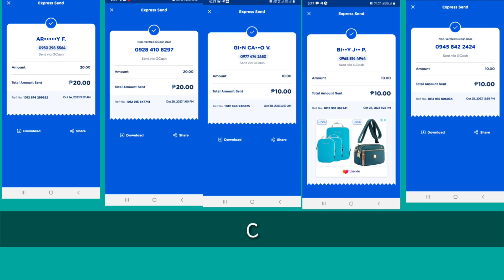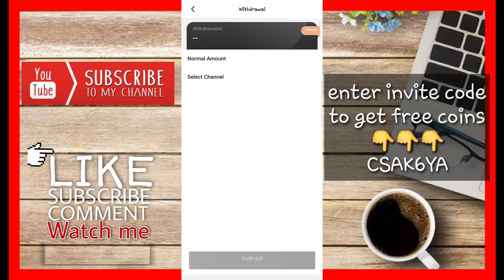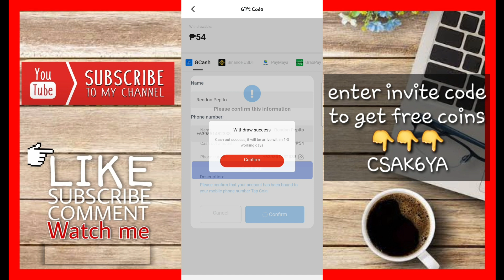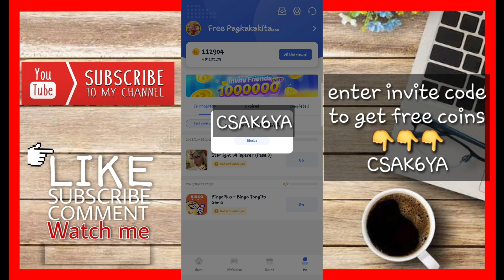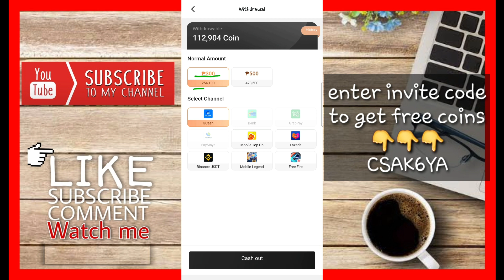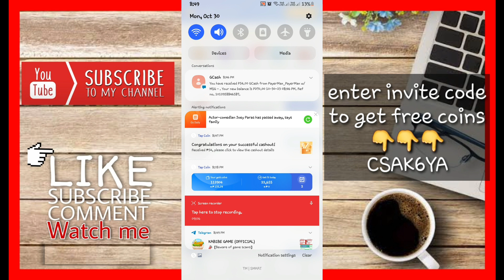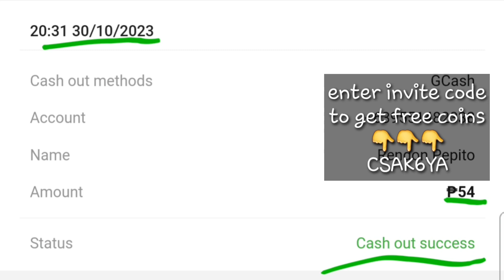TAPCOIN NEW FREE GIFTCODE: CLAIM NOW UNAHAN NYO NA MGA LODS FREE P54 PESOS GCASH + TIPS NA MALUPIT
MGA PANGMATAGALAN NA LEGIT EARNING APPS FREE LANG. SUBOK KO NA LAHAT YAN MGA LODS.DAME KO NA MGA PROOF OF PAYMENT UNTIL NOW PAYING PA RIN LIBRE PA AT WALA KA KANA ILALABAS NA PERA JAN AT KAHIT WALA KANG INVITES MAKAKAWITHDRAW KA BASTA TSAGAAN LANG SA PAGLALARO AT SAMAHAN NA RIN NNG SIPAG AT ACTIVE SA PAGLALARO MATIK WITHDRAW KA DITO MGA LODS.

➡️ CSAK6YA

🔰DOWNLOAD  LINK STARCOIN
➡️I'm earning real cash in StarCoin! Download from Google Play to win big reward!

➡️ 80790525

➡️ SSB4X9

philippinestodayapp
philippinestodayapp2023
legitpayingapps
earnmoneyonline
makingmoneyonline
gcashearnmoney
freegcashmoney
freegcashmoneyonline
howtobindgcashnumber
freeearningapp
freeearnmoney
howtoearngcash2023
howtoearnmoneywithgcash2023
legitpayingapps2023philippines